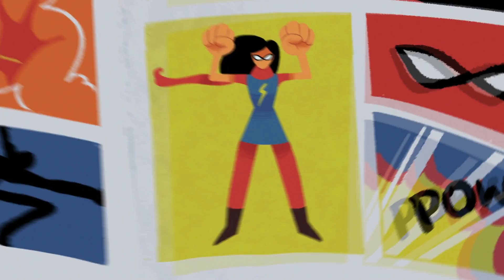Ms. Marvel Creator, Sana Amanat: A New Kind of Super | Origin Stories Podcast | SYFY 25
Ms. Marvel Creator, Sana Amanat, used her outsider perspective as inspiration to create superheroes that give every child a reason to dream.

Listen to Sana's full conversation with Adam Savage as part of SYFY's Origin Stories Podcast, available at SYFY.com

Check out exclusive SYFY WIRE content:
Visit SYFYWIRE.com: po.st/SYFYWIRE
Find SYFYWIRE on Facebook: po.st/LikeSYFYWIRE
Follow SYFYWIRE on Twitter: po.st/FollowSYFYWIRE